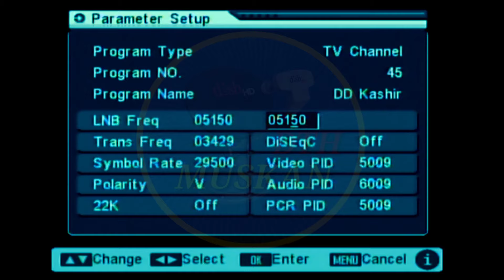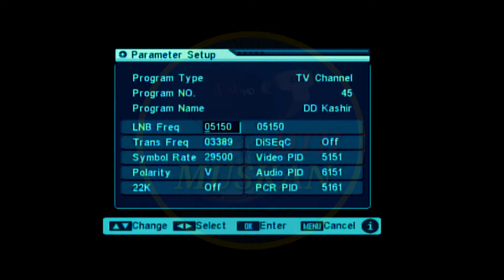how to add cartoon channel on DD free Dish | Motu Patlu on free Dish | shiva cartoon | child channel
HD video Maiya bataya gaya hai ki DD free Dish par bacchon ka Channel cartoon channel ko kaise add Karen thanks all support keep loving a special thanks my subscriber video ko Jyada Se Jyada like Karen share Karen aur channel ko Jyada Se Jyada subscribe Karen

muskan DTH